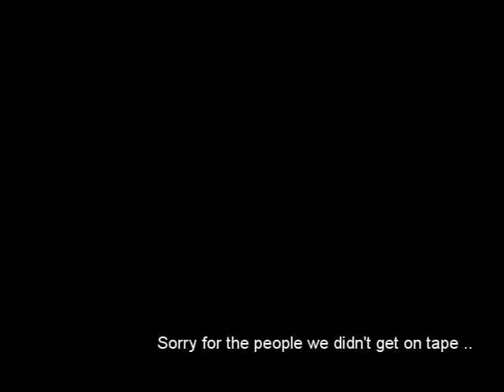UM basketbal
compilation of the basketball videos made during 3 practises in May/June 2009 @ the UM sports centre Maastricht